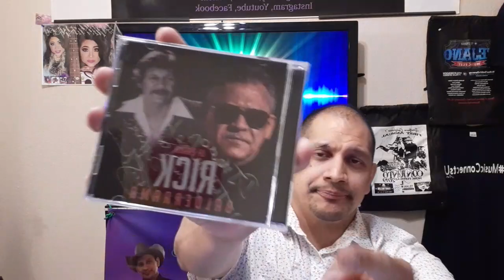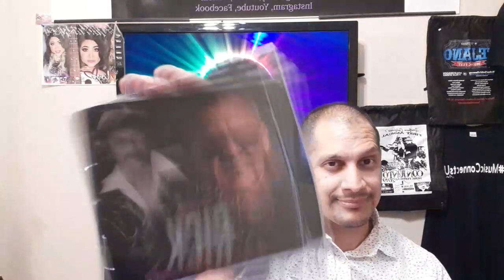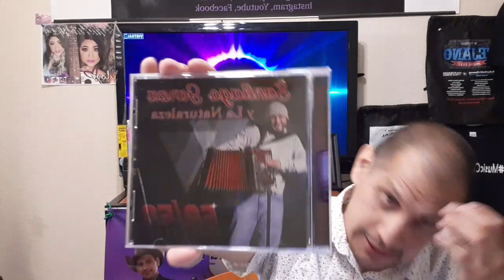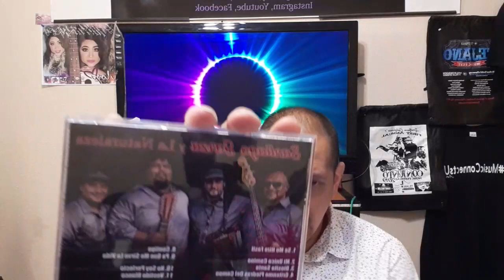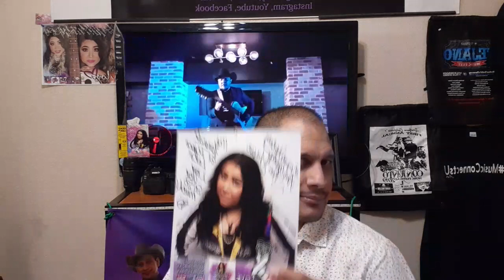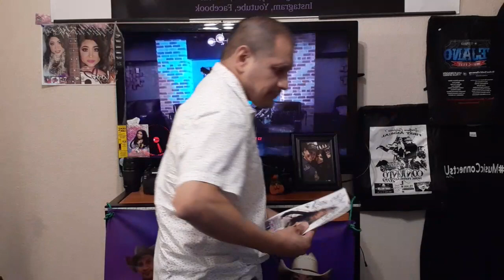DJ Mondo LoKo - Keeping Tejano Alive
5-6-2021

keeping Tejano alive, purposes is to keep Tejano music alive. ALL Tejano music; old, new, traditional, progressive, brown sound, conjunto and everything else between.

it is hoped that Tejano music will once again be widely known and gain audience of all ages and races

DJ MonDo LoKo of tejanoloko.com internet radio / promotions keeping you connected. We offer many services; interview, photography, Journalism, Mc, DJ's.